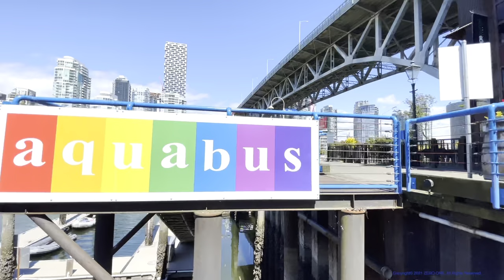Vancouver Granville Island Spring Walk 🇨🇦 BC, Canada, Virtual walk around, Travel, 4K HDR 60fps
Canada Vancouver Walking Tour | 캐나다 밴쿠버 워킹 투어 | カナダ·バンクーバーウォーキングツアー
🔵 In the early 1900s, Granville Island was home to factories, plants, and sawmills. Things are a little different today—Granville Island is both a locals’ favorite and a huge draw for visitors. Technically a sandspit and not an island, the neighborhood sits just south of the downtown peninsula, right under the Granville Bridge. The Granville Island Public Market acts as a hub of activity, but it’s also one of the city’s most important cultural districts with theatres, artisan workshops, and craft studios.